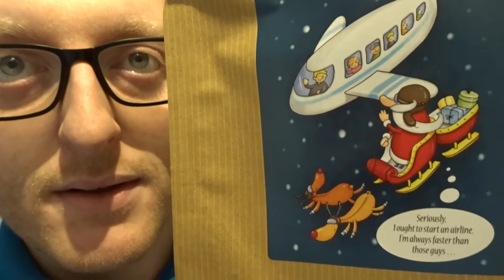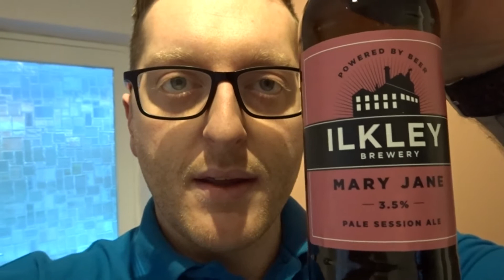Christmas 2019 Advent Calendars - 23.12.2019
Hey guys,

Welcome to todays instalment of the Advent Calendar vlog.

Can Vicky finally win a bit of money? What treats do I have in store? Join us to find out.